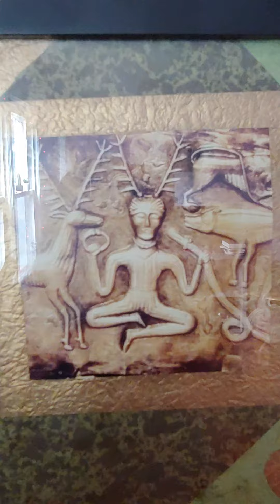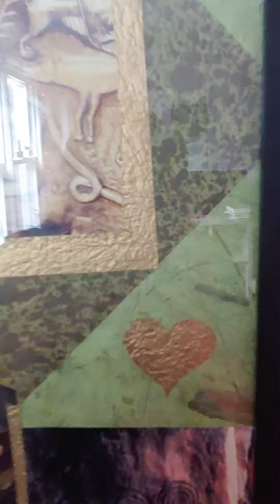Grainne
by Sundance
6/26/2021

Grainne, calling Grainne,
Calling Grainne,
Hear my song.

Grainne, calling Grainne,
Calling Grainne,
Hear my song.

Grainne, calling Grainne,
Calling Grainne,
Hear my song.

Grainne, calling Grainne,
Calling Grainne,
Hear my song.

Hear my song.

Hear my song.

Grainne, calling Grainne,
Calling Grainne,
Hear my song.

Grainne, calling Grainne,
Calling Grainne,
Hear my song.
Hear my song.
Hear my song.